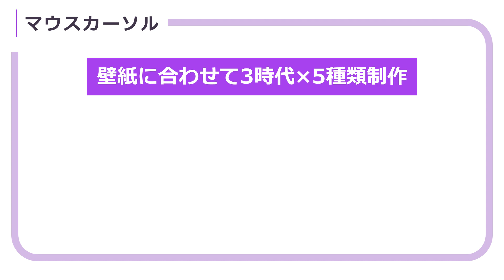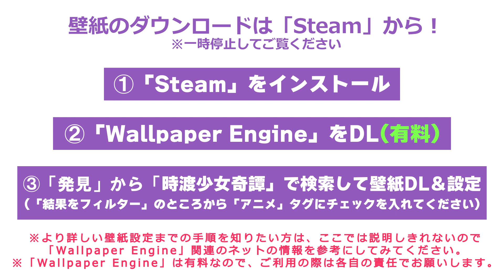時渡少女奇譚 【専門学校 HAL（東京・大阪・名古屋）未来創造展 卒業制作作品】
動く写真に収められた過去、現在、未来という三つの時代。少女が異なる時間を旅する作品。それは懐かく、思いを馳せる時間旅。

アニメ・イラスト学科

MAKE NEWS 世界が振り向く衝動を。

『未来創造展2023』は卒業制作を発表する、ゲーム、アニメ、IT、ファッション、ビジュアルの祭典です。 『未来創造展2023特設サイト』を開設し、オンラインで作品発表から受賞結果までを世界に配信します。HALとモード学園の作品に加え、首都医校・大阪医専・名古屋医専は「毎日に効く、医療の知識」を公開。 最先端の技術を用いたオリジナルゲームやサービスの提案、趣向を凝らしたファッションブランドやヘアメイクの表現、学生生活で身につけた医療の知識など、学びの集大成をぜひ体感してください。

◇専門学校 HAL（東京・大阪・名古屋）学校WEBサイト◇